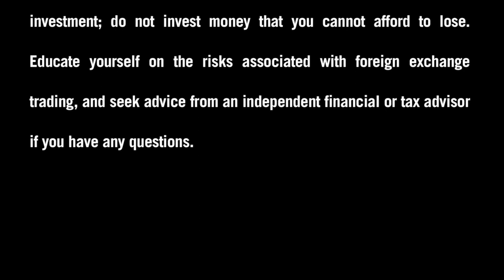FXDD - A Week in Review in the Forex Market - 5/17/13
Stephen Simonis, Market Associate at FXDD, reviews this past week's key economic events in the Forex market.